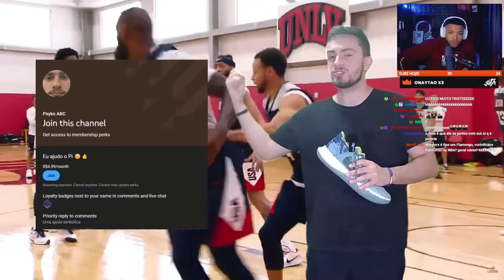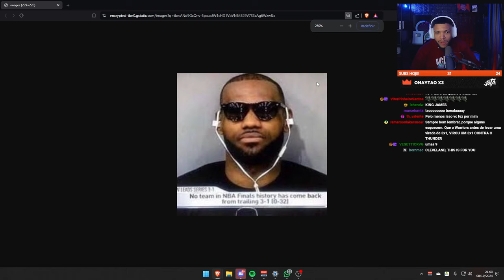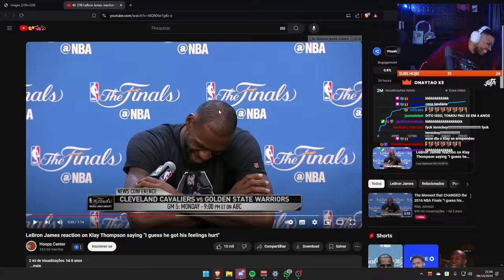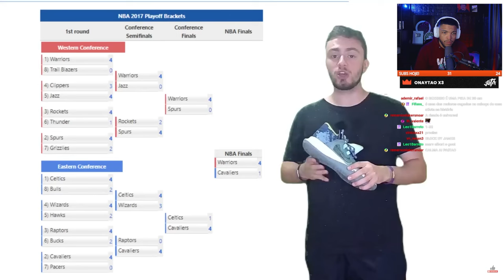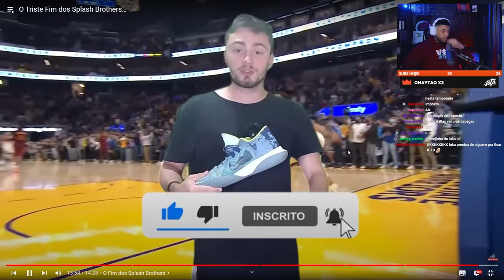O TRISTE fim dos SPLASH BROTHERS! | React do JOTA